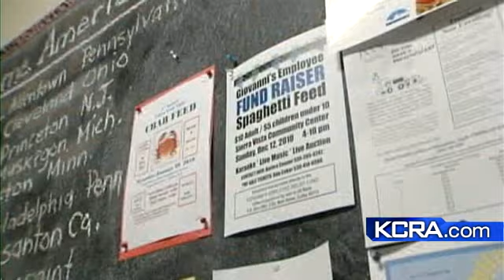Colfax Residents Help Unemployed Restaurant Workers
Colfax residents come together to help out-of-work employees of a restaurant that burned down in November.